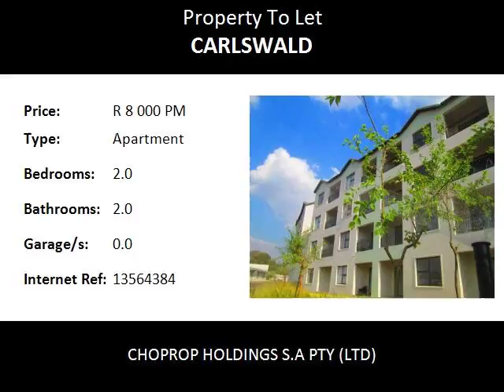2.0 Bedroom Apartment To Let in Carlswald, Midrand, South Africa for ZAR R 8 000 Per Month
Bedrooms: 2.0
Bathrooms: 2.0
Garages: 0.0
Price: R 8 000 Per Month

Property Description:

Midrand Carlswald
Well Located, 2 Bed 2 Bath  Apartment To Rent At The West End, Carlswald, Midrand
The unit comes with an open plan lounge area that opens onto a covered patio with a lovely view of the well manicured garden and neat environment. This awesome development offers 2 bed, 2 Bath apartments. This is a stunning apartment with large bedrooms that come with fitted cupboards and carpeted floors (master bedroom en-suite, with full bath) while the second bath has shower, toilet and basin. Beautiful kitchen with a medium size breakfast a nook that comes with extra cupboards. The kitchen has space for a  fridge and under counter appliances.

The complex is modern and well laid out with 24 hr security and  controlled access and a lot of extras such as full fiber optic network coverage, integrated DSTV, clubhouse, swimming pool, gym, covered parking bays, and recreational room.